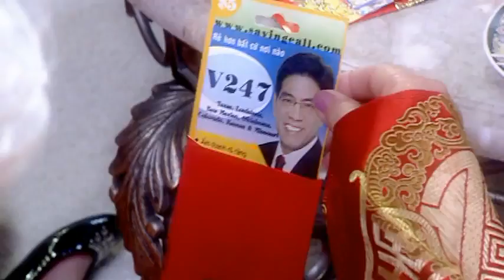Nguyen Ngoc Ngan Tet 2010 V247 . Vienlien247.com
Vien Lien 247